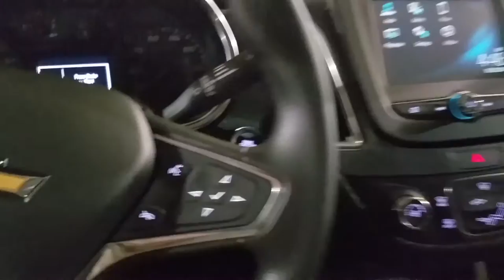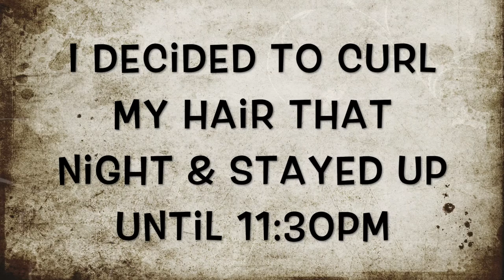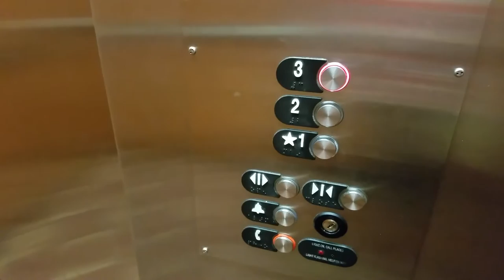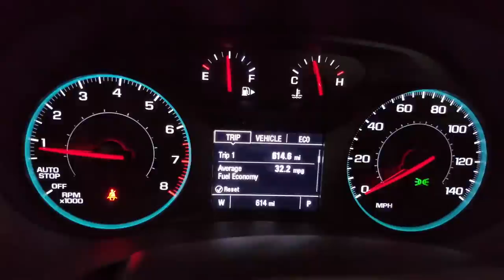TRIP TO TUBA CITY, AZ | TRAVEL VLOG | DEE LOVELY LIFE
Follow my last minute packing and getting ready to fly out of San Francisco arriving in Phoenix, AZ making my way to Tuba City, AZ to attend a relative's funeral.  A quick trip in honor of my Mother to her older sister and family.  I hope you get to enjoy the scenery and ride along with me.